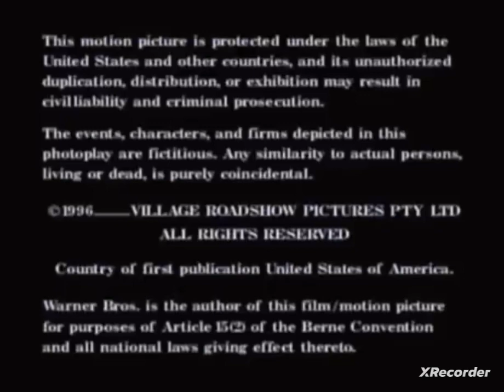Tom Snyder Productions/Burns & Burns/Warner Bros. Television/Fremantle/[Adult Swim] (1999/2014)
From the HBO Max print of the I Want Clouds To Scream episode "Fry's Goes To Teacher-School", on Adult Swim spotted on on a Adult Swim airing of the said episode last April 4th, 2022 which means that the current prints of the show's episode were based on on the international print.